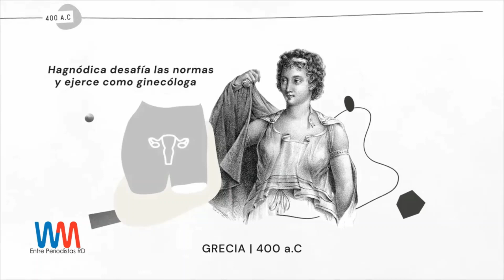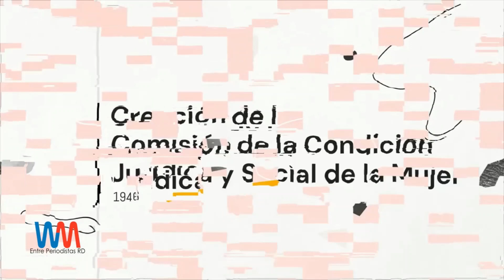Día de unir al hombre y a la mujer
El Día Internacional de la Mujer recuerda las luchas que han librado las mujeres porque se les reconozcan sus derechos de igualdad con el hombre en términos de respeto y oportunidades de desarrollo, crecimiento y liderazgo. Sobre esto hablamos hoy .

Visítanos también en: Instagram, Twitter y Facebook